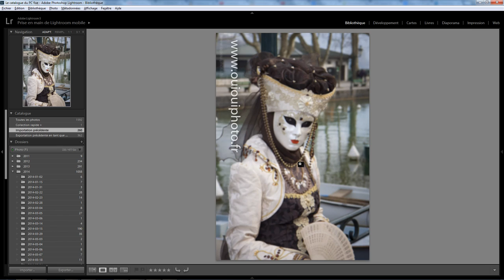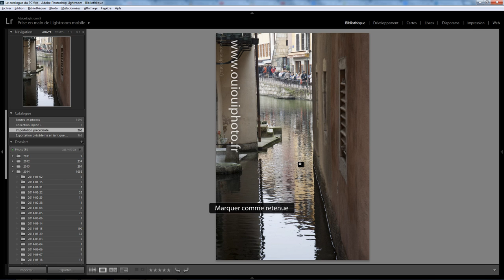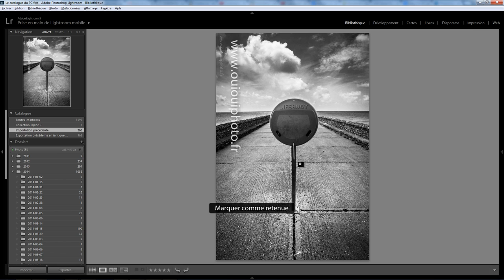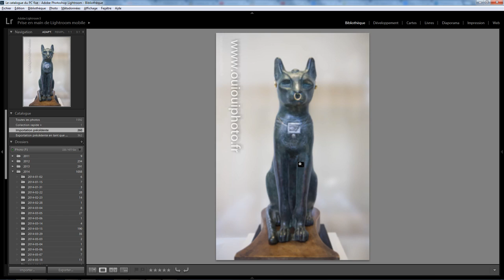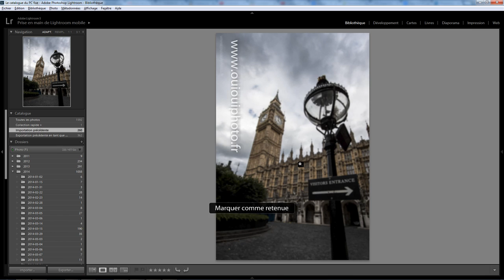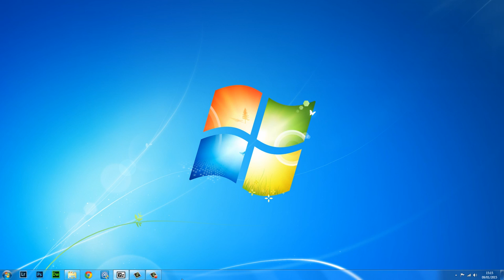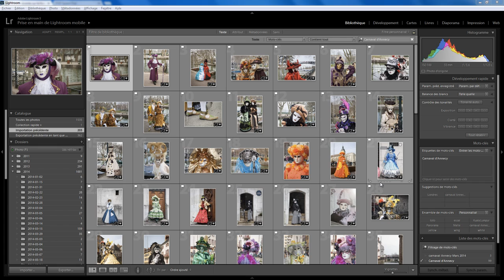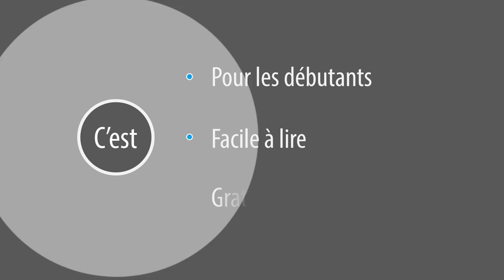Lightroom et si on jouait 01 - Importation, tri et classement